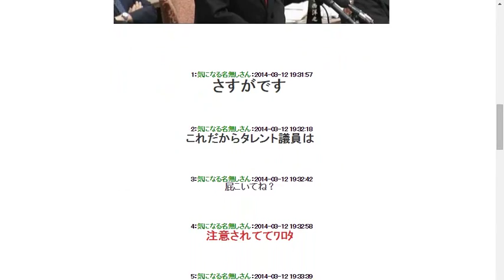2014312【動画あり】国会でアントニオ猪木議員いきなり「元気ですかッ！」と大声をだす